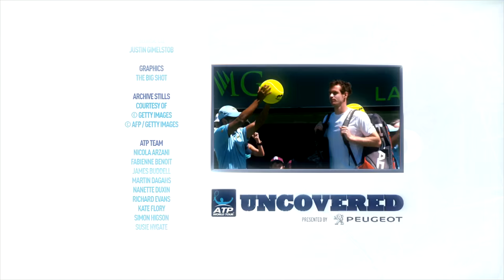Youzhny For The Love Of Tennis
ATP World Tour Uncovered presented by Peugeot hears from Mikhail Youzhny, whose competitive fires still burn bright after he dropped down to the ATP Challenger Tour to regain his form and ranking ahead of 2016.